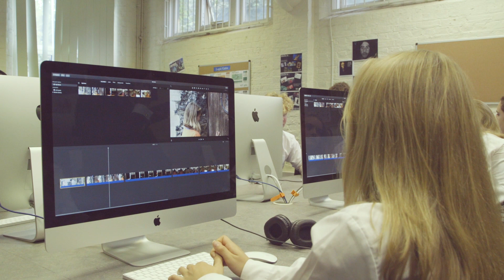Dover College Boarding Promotional Film 2019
There has never been a better time to 'Think Dover College' , to embrace our creative curriculum and to choose the outstanding independent boarding school education that Dover College presents.

This short film gives you a taste of life as a boarder at Dover College.